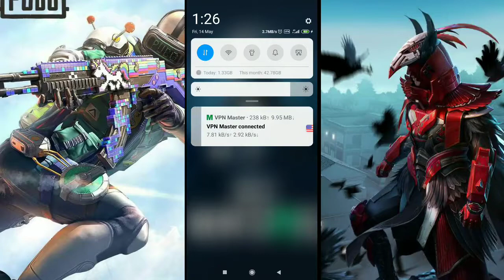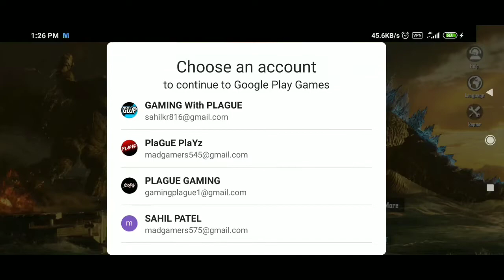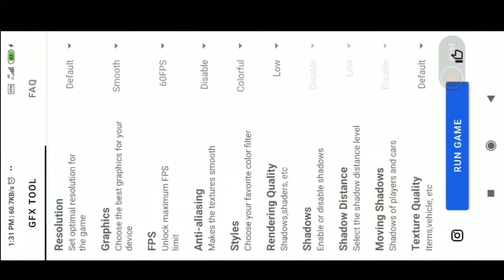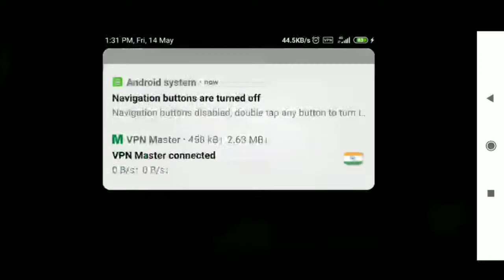DOWNLOAD PUBG 1.4 LATEST UPDATE AND INSTALL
ℙ𝕃𝔸𝕐𝔼ℝ'𝕤 𝕌ℕ𝕂ℕ𝕆𝕎ℕ           𝔹𝔸𝕋𝕋𝕃𝔼𝔾ℝ𝕆𝕌ℕ𝔻